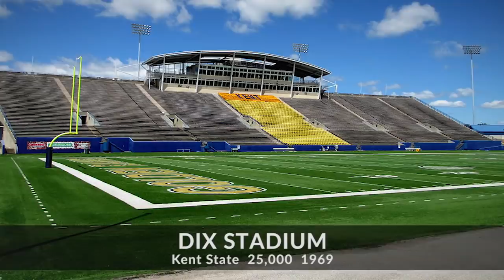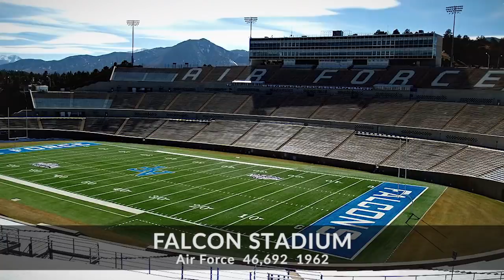NCAA Division I FBS Stadiums 2018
List of all College football stadiums for 2018 season ordered by capacity. NCAA Football 2018 teams and stadiums.